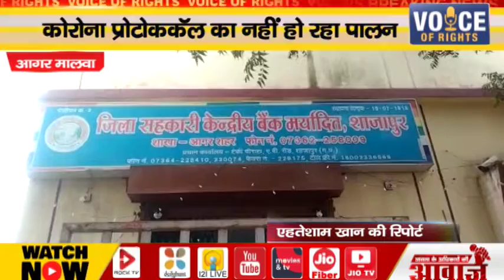आगर मालवा-कोरोना प्रोटोकॉल का नहीं हो रहा पालन